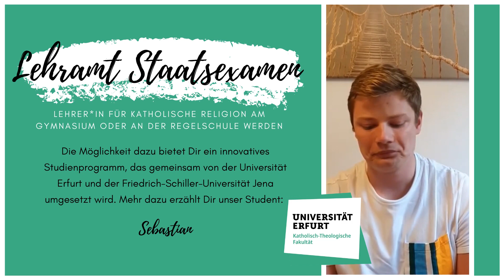Katholische Religion auf Lehramt (Staatsexamen) an der Uni Erfurt und FSU Jena studieren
Du würdest gern Lehrer*in für Katholische Religion am Gymnasium oder an der Regelschule werden? Ein innovatives Studienprogramm, das gemeinsam von der Universität Erfurt und der Friedrich-Schiller-Universität Jena umgesetzt wird, bereitet dich mit dem Staatsexamen genau darauf vor.

Allerlei Wissenswertes rund um dieses Studium verrät dir unser Student Sebastian.